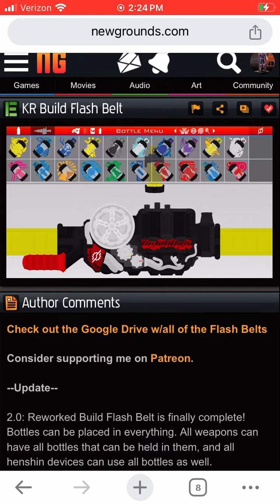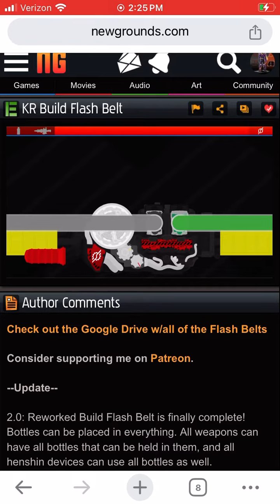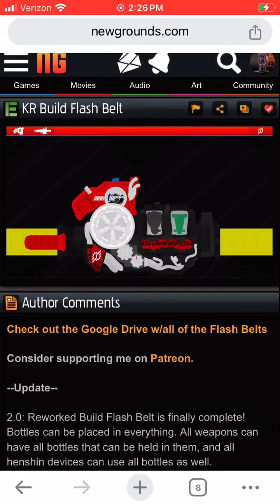Kamen rider build tora ( tiger) ufo hazard and normal, penguin skate board normal and hazard